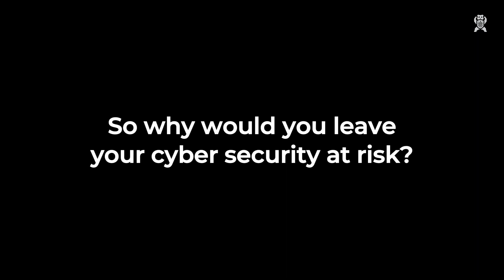BlackPanda: Asia’s Premier Cyber Emergency Response Firm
Press Release | BlackPanda: Asia’s premier cyber emergency response firm, hyper-focused on delivering local, specialist incident response support in Asia

Blackpanda Group is passionate about developing the cyber security ecosystem in the APAC region and democratising cyber resilience. We believe all businesses have the right to access affordable, quality cyber security solutions. Our contribution lies in providing cyber incident response services through our Blackpanda brand, and cyber insurance through our Pandamatics Underwriting brand.

Helping businesses secure their operations by strengthening their cyber resilience, and support them with specialist incident response when the worst happens. To mitigate business loss and better manage incident response, we offer data-driven and regionally tailored cyber insurance policies. Its mission is to support APAC business by making cyber security accessible for all, with comprehensive solutions designed for local Asian markets.

Blackpanda as Asia's leading local cyber incident response firm, dedicated to delivering world-class digital emergency response services to businesses in the region. It exists to defend organizations across APAC. We help businesses strengthen their cyber resilience and secure their digital operations by supporting them with incident response delivered by local experts. Its mission is to make cyber resilience achievable for all, with services and solutions designed for the Asian market.